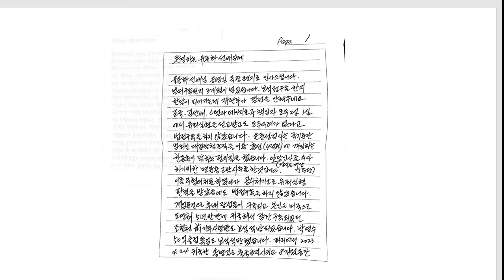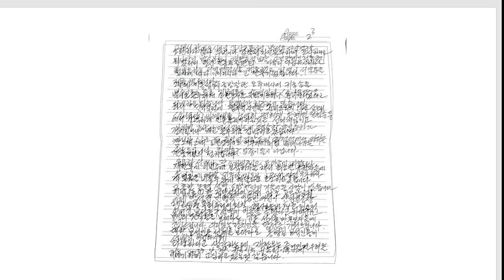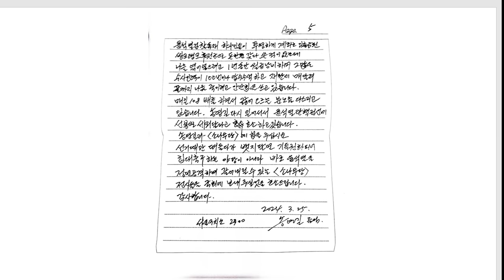연설 심리분석 - 김태형 소장